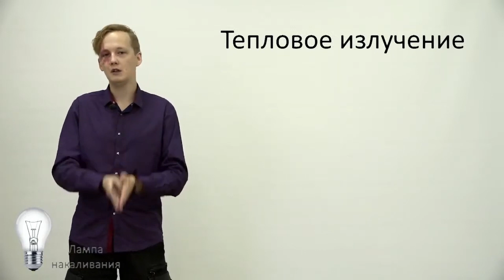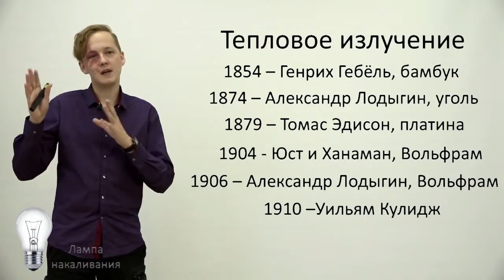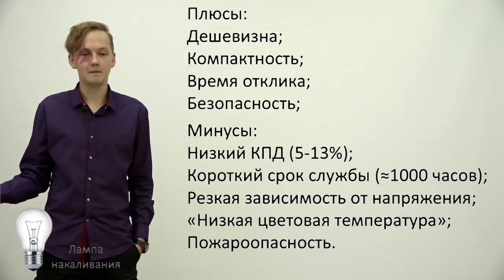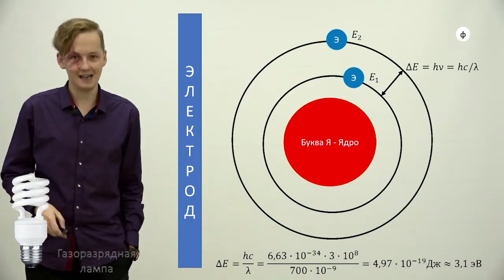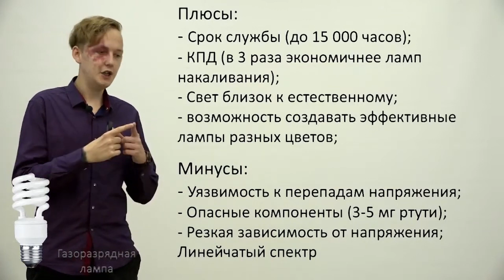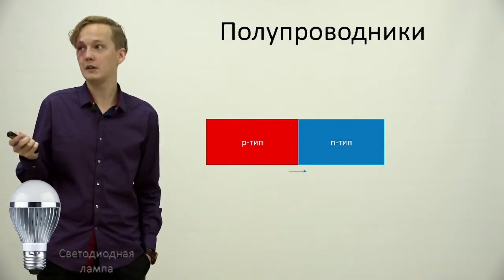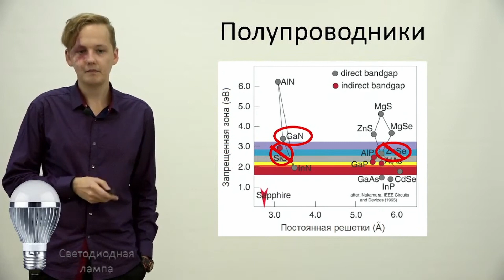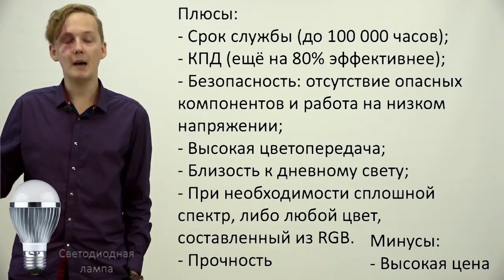От вольфрама до нитрида галлия: эволюция осветительных ламп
Человечеству всегда было мало Солнца, и люди хотели создавать свет своими руками. Самый известный в широких кругах генератор света - лампа накаливания - была изобретена менее 150-ти лет назад, но уже сейчас имеет статус неэкологичного и неэффективного пережитка прошлого. На лекции мы посмотрим, какой путь прошли осветительные приборы за 150 лет, разберёмся с принципами работы всех видов "лампочек", удивимся тому, что не совсем Эдисон придумал лампу накаливания, и поймём, за что синий светодиод заслужил нобелевскую премию.

"Пусть темнота вас не пугает,
Ведь, если солнце вдруг зайдёт,
Нам всём дорогу освещает
Диод"

Конфуций, 500 год до н.э

Лекцию читает Сайфуллин Данил